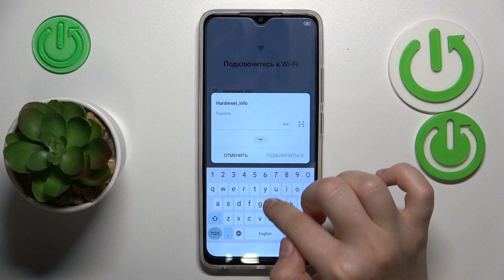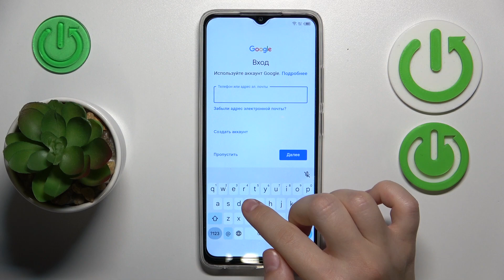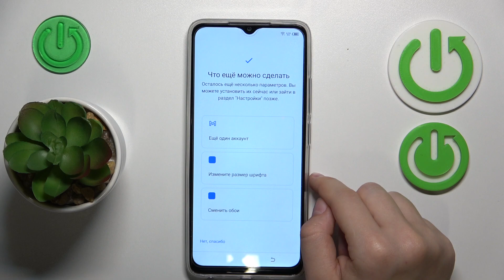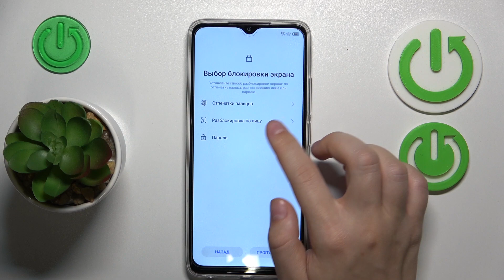TECNO Pop 7 | Как первый раз настроить TECNO Pop 7 - Процесс первой настройки TECNO Pop 7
Узнайте больше интересной информации о TECNO Pop 7 на нашем сайте

Это краткое и понятное видео поможет новым владельцам TECNO Pop 7 быстро и легко выполнить первую настройку своего устройства. Вы узнаете, как включить и настроить смартфон TECNO Pop 7 в первый раз, создав учетную запись Google, установив язык и временную зону, а также настроив подключение к Wi-Fi и мобильным данным. Мы также предоставим обзор основных функций и интерфейса устройства, чтобы вы могли максимально эффективно использовать свой новый TECNO Pop 7. С помощью этого видео новички смогут быстро освоить TECNO Pop 7 и начать наслаждаться всеми его возможностями.

Как настроить TECNO Pop 7 первый раз? Как выполнить первую настройку TECNO Pop 7? Как настроить TECNO Pop 7 после первого включения?